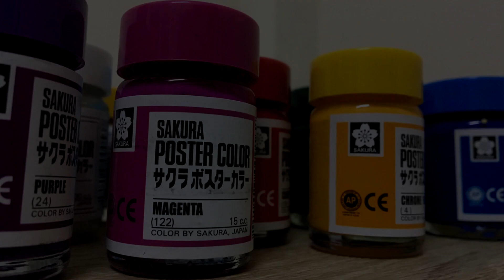ทริคการวาดภาพวิวทะเลด้วยสีโปสเตอร์ (landscape techniques ) Ep.21 by Longระบาย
มาลองฝึกด้วยกันนะคะ